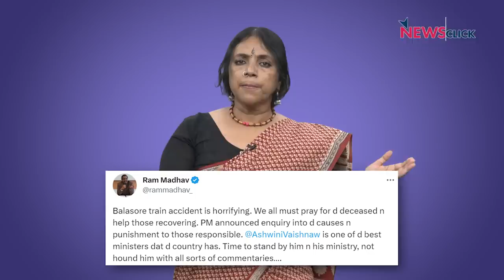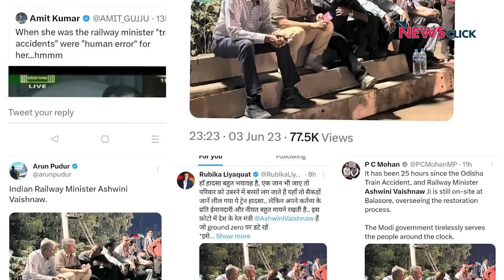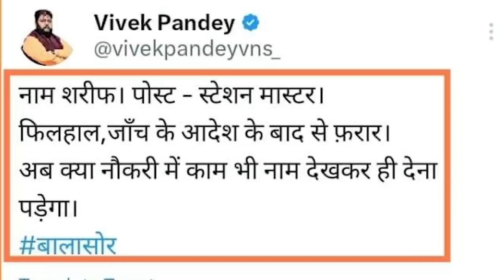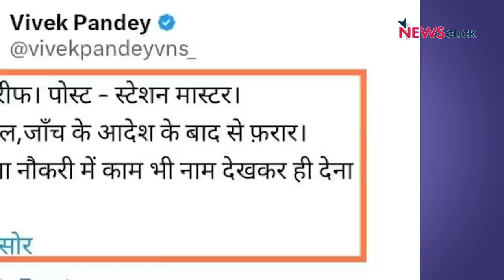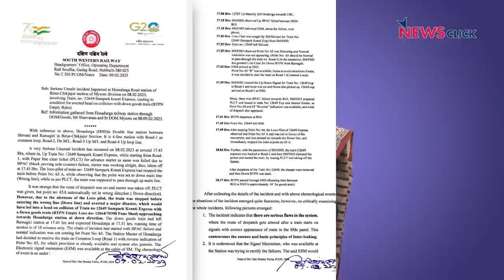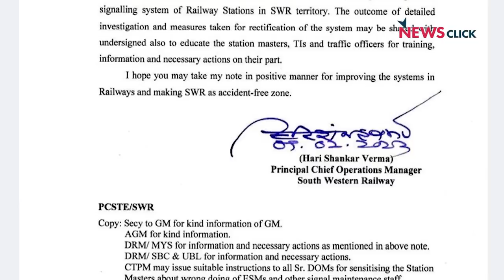Odisha Train Accident: असली गुनहगारों को बचाने के लिए सक्रिय हुआ Toolkit और CBI जांच का खेल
खोज ख़बर कार्यक्रम में पत्रकार Bhasha Singh ने पड़ताल की नये Toolkit की, जो रेलमंत्री Ashwini Vaishnaw वैष्णव और प्रधानमंत्री Narendra Modi को Odisha train accident की जिम्मेदारी से बाहर कर दे। साथ ही महिला पहलवानों पर फिर गर्माई सियासत।